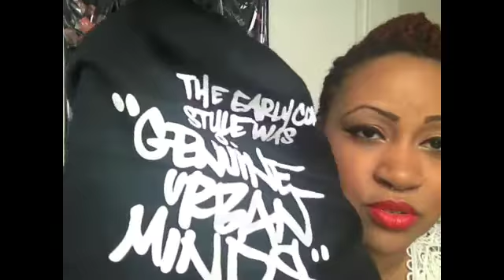Ebay Haul: Rings, Leggings & Hats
Below are the links to some of the items. If there is no link it's because the item is no longer available. Also the leggings mentioned are plus size. Enjoy & Happy Shopping !

Mentioned in video:
Beanie Hats $2.81

Black Beanie With Writing $5.60

Black Wedge Sneakers $49.48

Black Galaxy Leggings $18.95

Red Galaxy Leggings $19.95

Royal Crown Ring $5.99

Love 3-Finger Ring $3.99

Houndstooth Scarf $3.96

Skeleton Key Ring $1.95

Crown Pearl Necklace $4.38

Good Luck Doll Necklace $3.77

Black Floral Leggings $14.95

Aztec Leggings $19.95
American Flag Sweater $21.72
Punk Rock Lighter Ring $3.99
Metallic Gold Two tone leggings $17.99
Skull Clutch $8.99